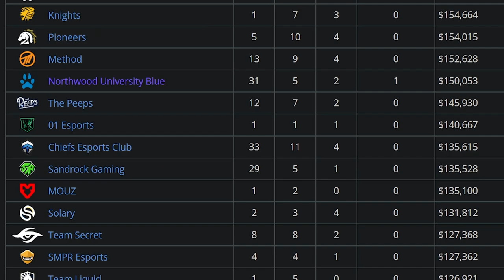Topple A Dynasty | Northwood vs Columbia College, CRL Fall National Championship | Match Analysis